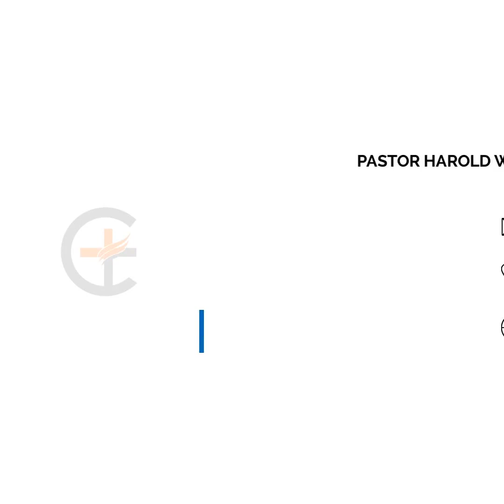Yad Chronicles : Word Mirrors ; YCM w/ Pastor Harold